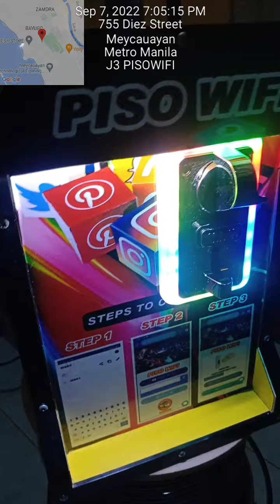QUEZON PROVINCE (repeat order)